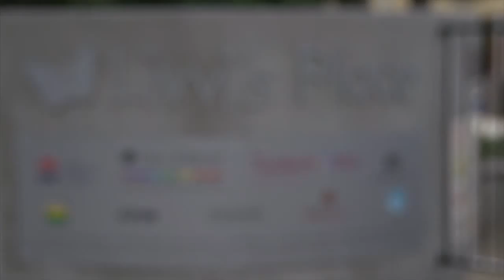Livvi's Place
Earlier this year, our ambassador Jay Laga'aia composed a beautiful piece of music that celebrates what Livvi's Place means. Set to images from Livvi's Place Ryde and Five Dock, it's our hope that you will be inspired to champion inclusive play and the expansion of Livvi's Place National Network!